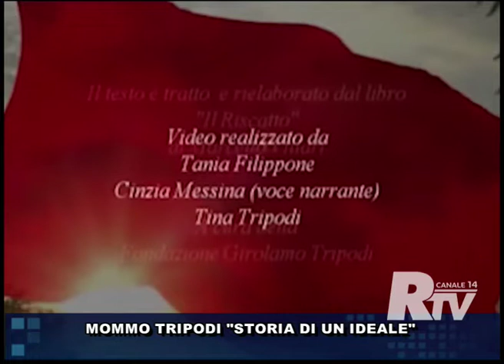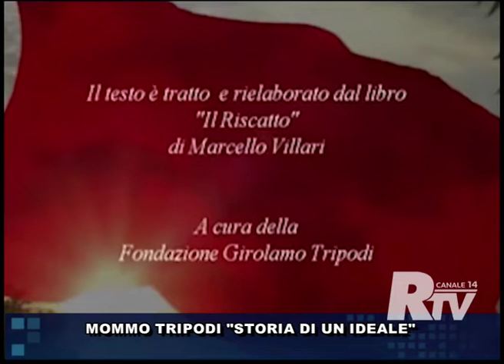Mommo Tripodi Storia di un Ideale